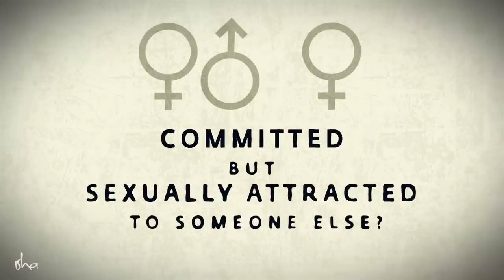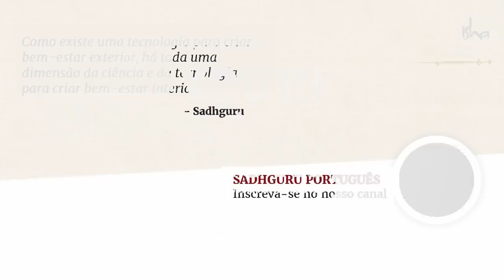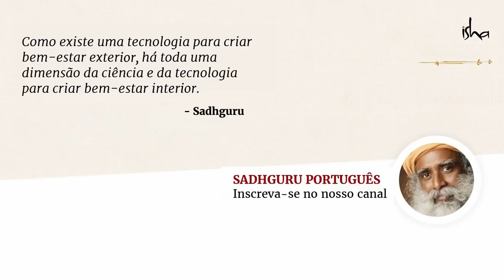Comprometido, mas Sexualmente Atraído por Outra Pessoa? | Sadhguru Português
Ao responder a uma pergunta sobre atração sexual e amor, Sadhguru investiga Runanubandha e a importância de manter a integridade do corpo.